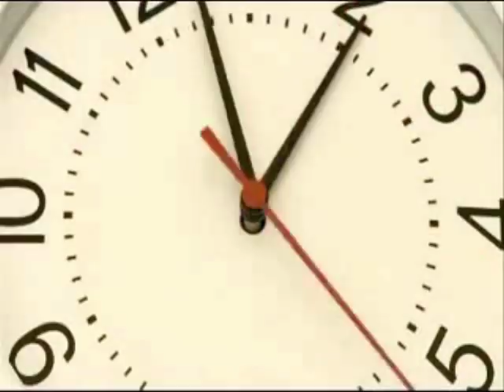Israel pretende fixar sua bandeira na lua em 2019